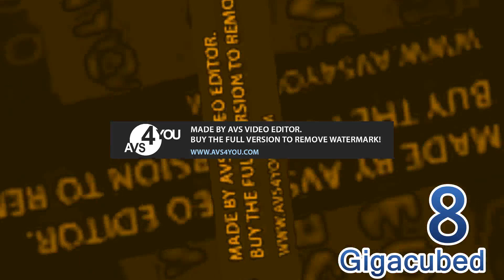DVD VIDEO logo Wants to Scare you Powers